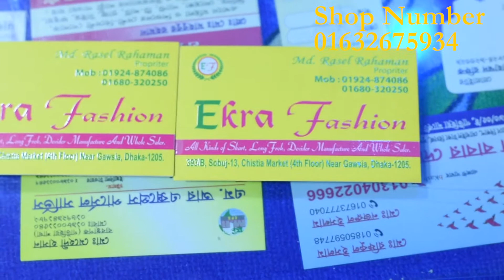Party Frock(2.5 To 7 Year),2021 Year Hot Collection!!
Our Retail Shop Address --
SAYAM FASHION
Noor Mansion 8/E (Ground Floor)
Near Gawsia Market
Dhaka-1205
And
Our Wholesale Shop Address --
EKRA FASHION
393/B, Sobuj-13, Chistia Market (4th Floor) Near Gawsia Market
Dhaka-1205